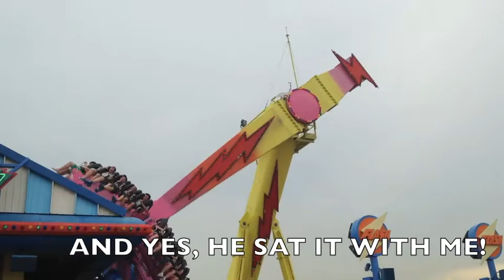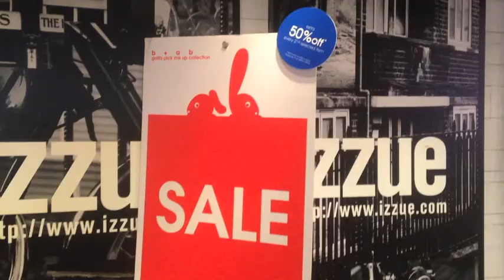Hongkong vlog 2014